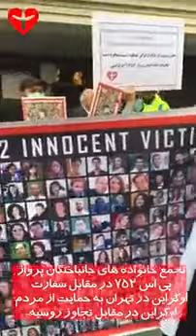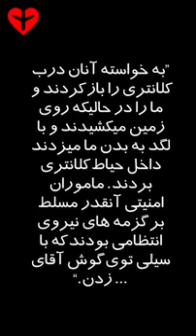تجمع خانواده‌های پرواز در مقابل سفارت اوکراین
دوشنبه ۹ اسفند
صبح امروز در تهران، تجمع خانواده‌های پرواز در مقابل سفارت اوکراین برای حمایت از مردم این کشور با حمله لباس شخصی‌ها و ضرب و شتم و بازداشت روبرو شد. عوامل حکومت شعار علیه روسیه و پوتین را برنتافتند و پدران و مادران دادخواه را وحشیانه زدند و به داخل کلانتری کشاندند.